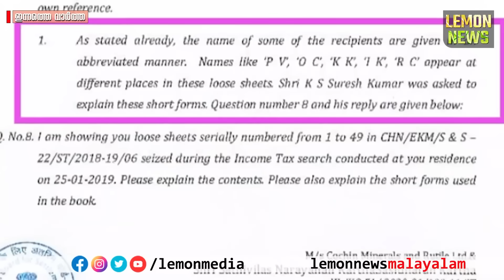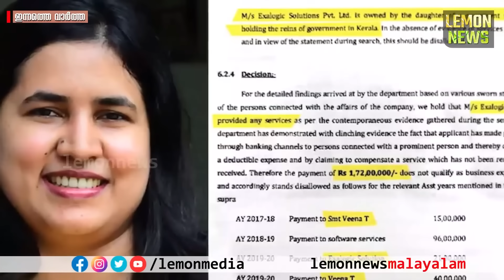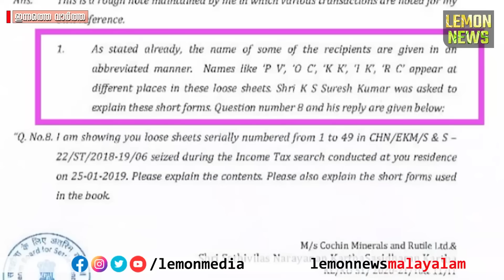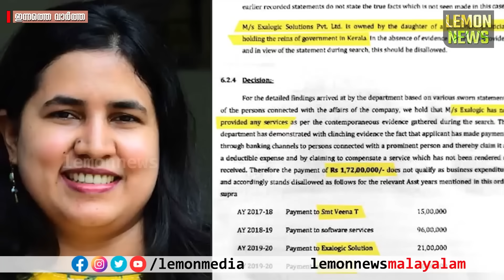Swapna Suresh | കോബ്രയുമായി സ്വപ്‌ന. പ്രധാന കള്ളന് കറുപ്പ് കാണുമ്പോള്‍ വിഭ്രാന്തി. 139 ഞാഞ്ഞൂലുകള്‍?